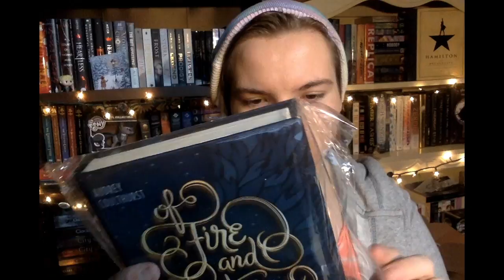Owlrate unboxing December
What's up guys It's Allison
Today's video the owl crate december unboxing

Anyways Byeeeeeeeee